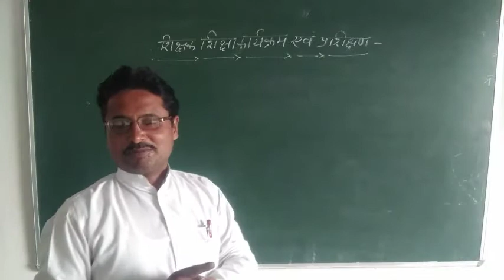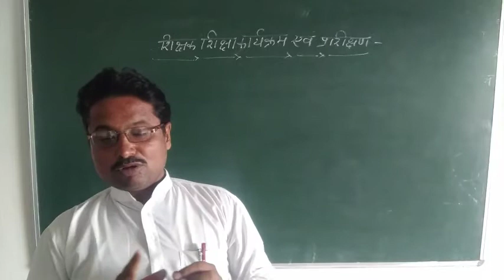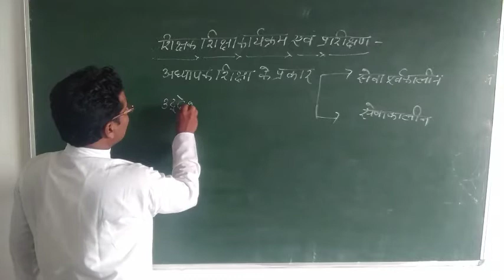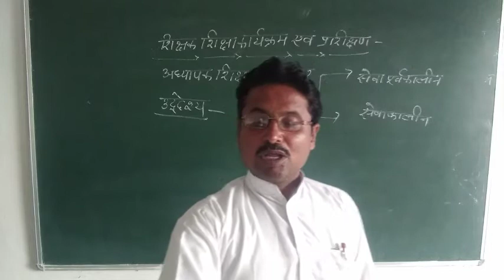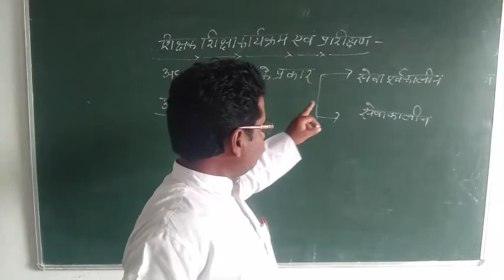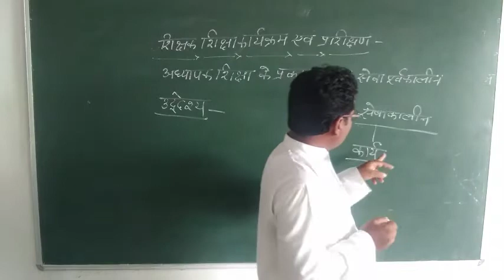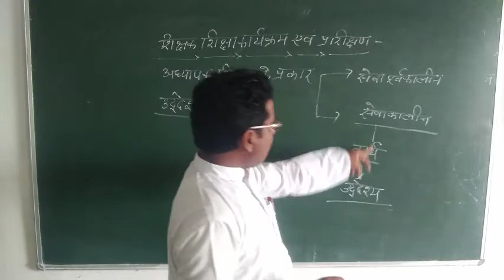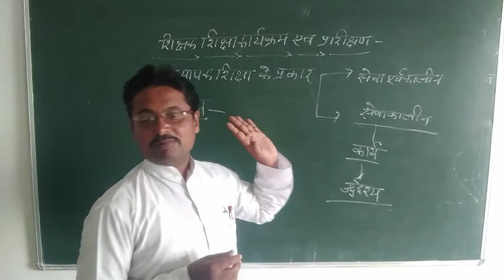Kalawati Devi college of Education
D El Ed Second Semester